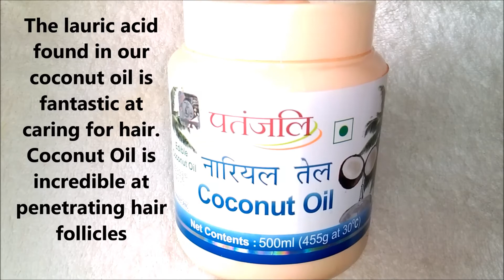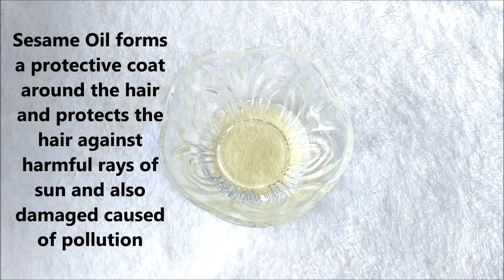DIY Hair Oil To Double Your Hair Growth In Just 15 Days | Reduces Hair Fall & Hair Loss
Today I am sharing with you how to make hair oil for extreme hair growth. This hair oil will make your hair long, strong and thick in just 1 month and it also prevents dandruff and hair fall.

Ingredients:

3 tbsp Castor Oil
2 tbsp Olive Oil
2 tbsp Coconut Oil
2 tbsp Sesame Oil

Castor oil is full of Omega 6 fatty acids, vitamin E and proteins. It also has antifungal and anti-bacterial properties which help in the growth and strengthening of hair follicles. Castor oil is found to be effective in growing and thickening of hair.It is also capable of preventing them from breaking and can also trigger the growth of hair at places where they are not present.

Olive oil bags the goodness of anti-oxidants and vitamin E.Olive oil induces health of the scalp. it reduces dandruff and also controls hair fall caused due to dandruff.

The fatty acids found in coconut oil work with the natural proteins found in hair to protect it from breaking. the lauric acid found in our coconut oil is fantastic at caring for hair. coconut oil is incredible at penetrating hair follicles and therefore moisturising and conditioning from the outside. it is loaded with natural antioxidants and nutrients such as Vitamin E, Vitamin K and Iron. Each of these plays a key role in keeping your hair soft and supple, and Iron can even eradicate dandruff from the scalp.

Using of sesame oil forms a protective coat around the hair and protects the hair against harmful rays of sun and also damaged caused of pollution. sesame oil minimizes the appearance of premature graying of hair and helps in growth of hair.sesame oil helps regains the lost luster as the oil deep penetrating properties nourish the hair from within.

Copyright:
Everything you see on this video was created by (The Gorgeous Korner) unless otherwise stated.

xoxo.
KBYE.